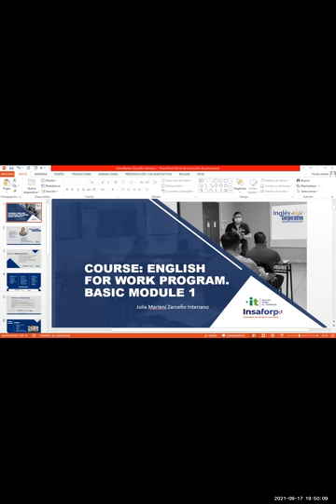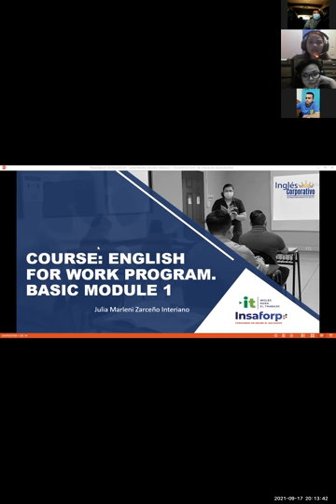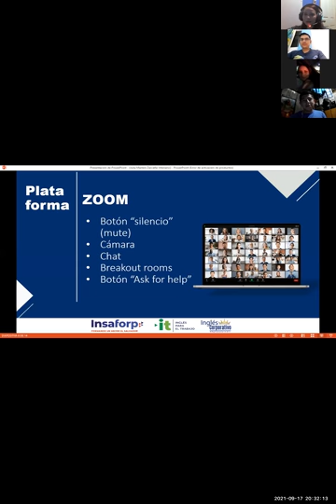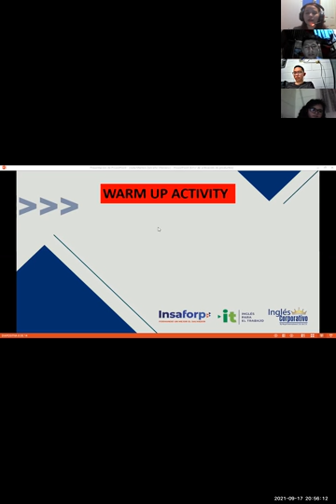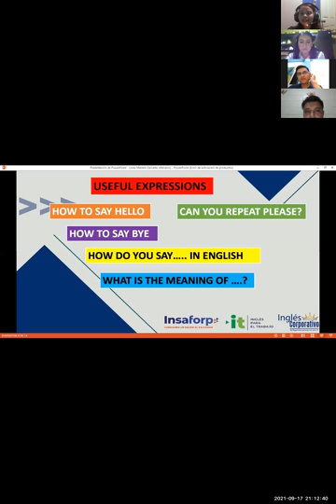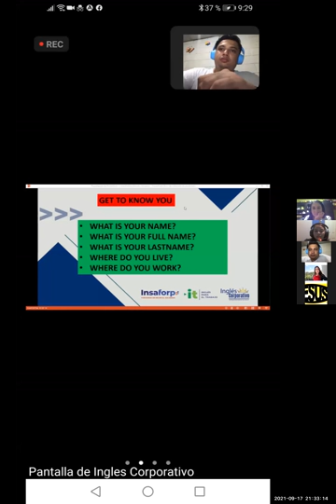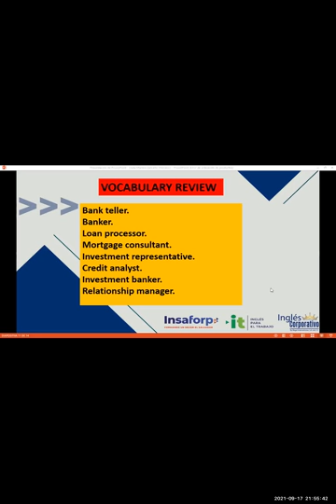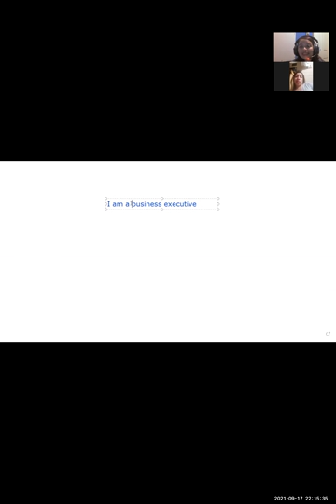Ingles Corporativo-Videoconferencia #1 Affirmative and negative statements